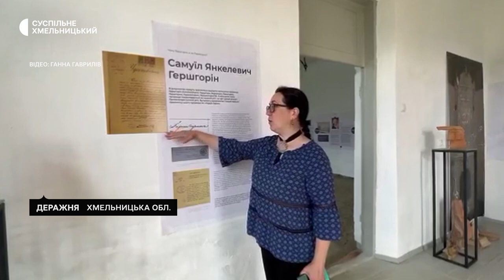Палац адвоката Самуїла Гешгоріна прийняв перших відвідувачів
Палац адвоката Самуїла Гешгорина прийняв перших  відвідувачів. Саме для них там провели День відкритих дверей.  Про це Суспільному розповіла засновниця благодійного фонду «Спадщина.UA» Ганна Гаврилів. За її словами пам’ятку місцевої архітектури Деражні використовували під різного профілю заклади освіти, тож будинок зазнавав певних змін, про що свідчать знайдені дослідниками артефакти і записи в історичних документах.